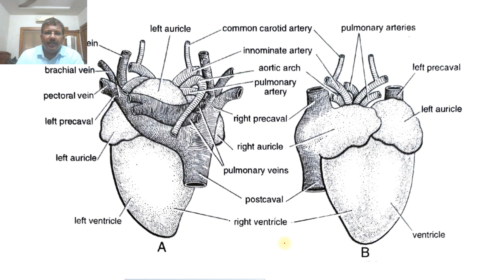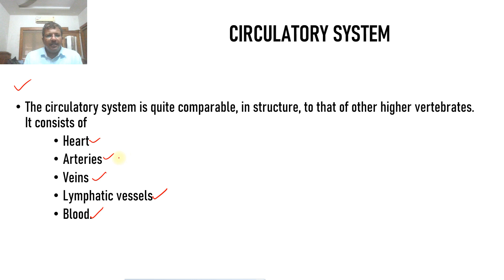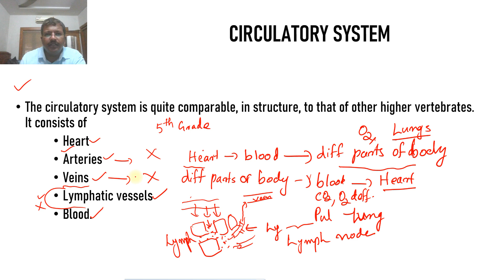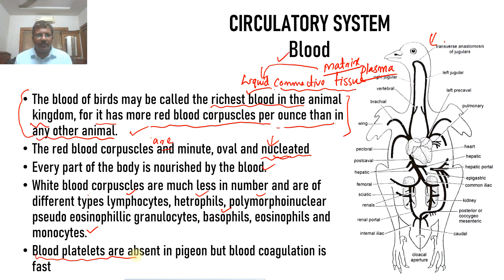Pigeon Columba livia Circulatory System Part 1 Introduction and Blood